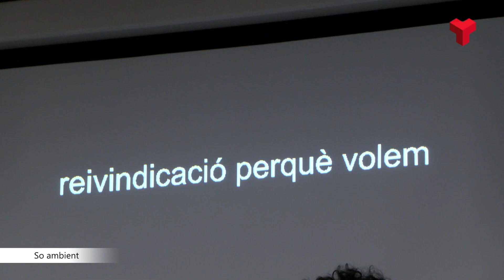Estudiants universitaris amb sordesa presenten el documental ‘Apunts en blanc’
L’Ajuntament de Terrassa organitza una nova edició de la Setmana de l’Audició, que s’estendrà fins el 3 de març amb accions de sensibilització vers la discapacitat auditiva i els recursos que el consistori posa a disposició de la ciutadania per a millorar l’accessibilitat en la comunicació